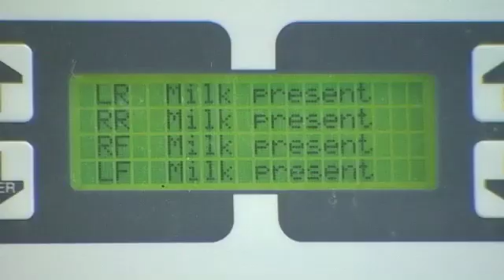Totally automated milking - Robotic milking (1/5)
The automatic milking robot that gives cows control over when they are milked.